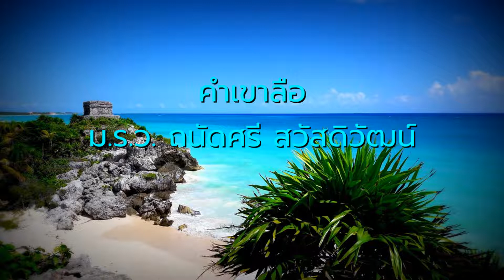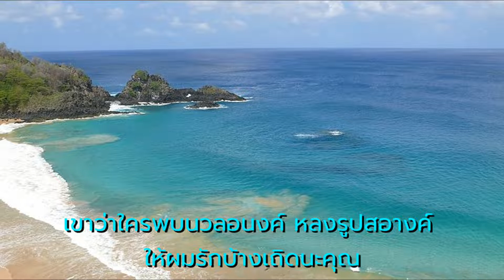คำเขาลือ - ม.ร.ว. ถนัดศรี สวัสดิวัฒน์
คำร้อง/ทำนอง  -  ศักดิ์  เกิดศิริ
ขับร้องโดย - ม.ร.ว. ถนัดศรี สวัสดิวัฒน์ (ต้นฉบับ)